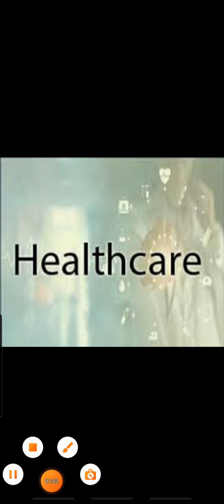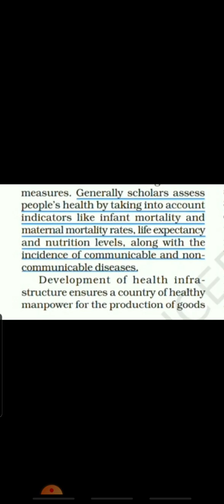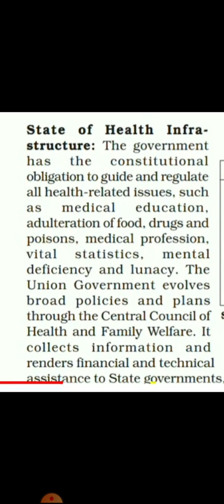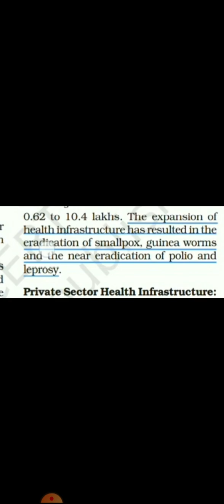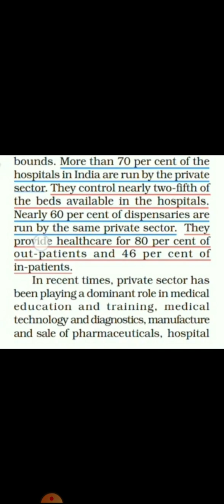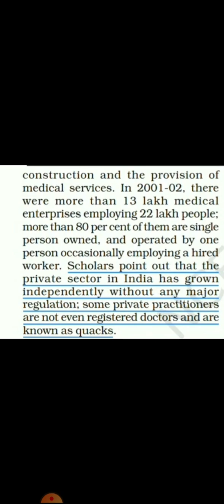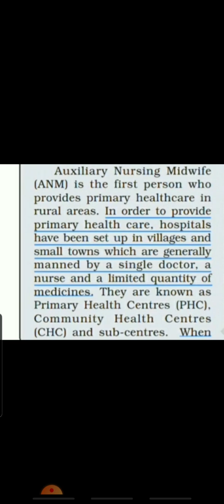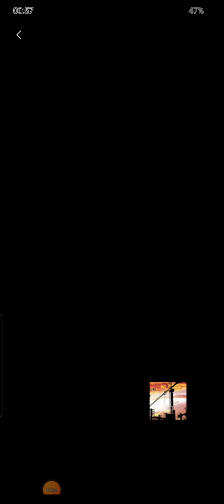Health infrastructure (part 3)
Pooja Chhabra